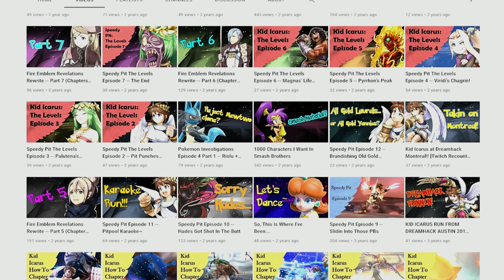Welcome In Guys! (Channel Intro)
I've been meaning to remake one of these for a WHILE, ever since I broke ties with a certain PokeTuber. Anyway, come on in guys, this is my channel! We do a lot here including Persona, Pokemon, Fire Emblem, speedrunning, and more!